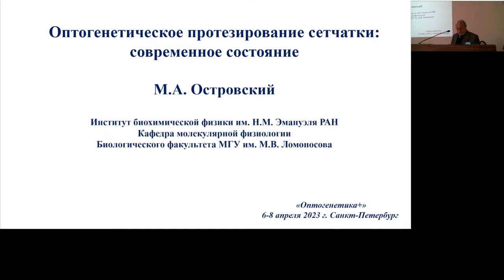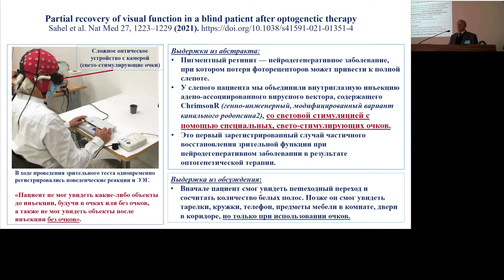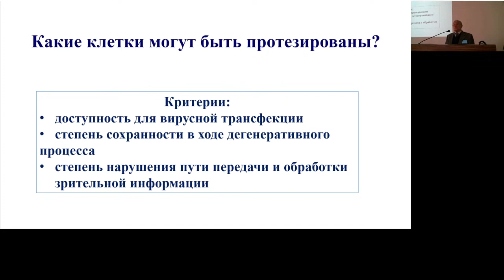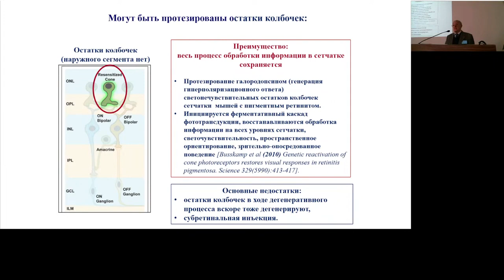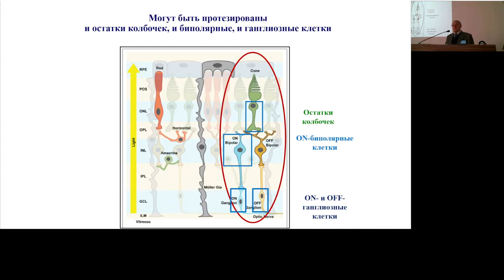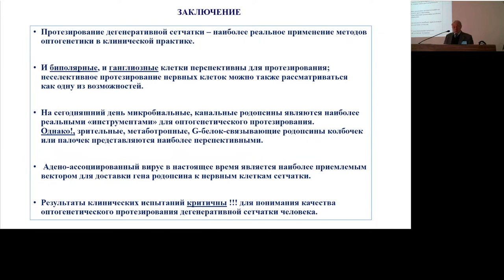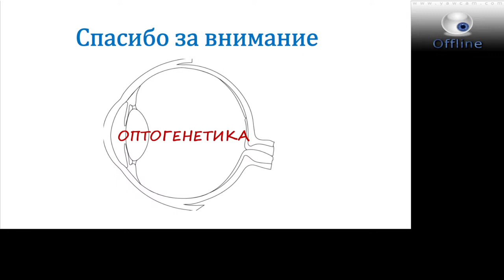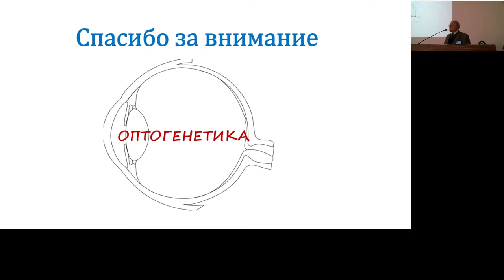Михаил Островский "Оптогенетическое протезирование сетчатки: современное состояние"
Оптогенетическое протезирование сетчатки: современное состояние
Островский Михаил Аркадьевич
(ИБХФ РАН; МГУ, Москва)

III Всероссийская научная конференция с международным участием «Оптогенетика+2023» и «Школа по современным методам неинвазивного контроля нейрональной активности»
6-8 апреля, 2023 г.
ИЭФБ РАН, г. Санкт-Петербург